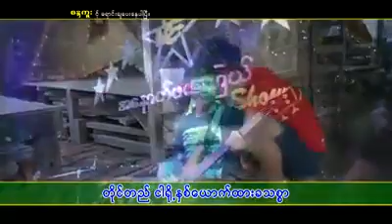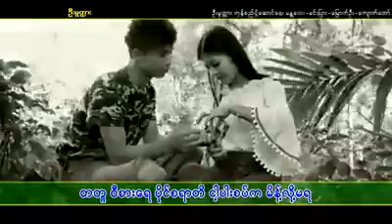“မိုးနန္႔ၿမီ” ေတးရီြး မိုးေဇာ္ ေတးဆို လင္း ေတးျခင္းအသစ္ေခ်ပါ။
ရခိုင္သီခ်င္းေလးတစ္ပုဒ္ အသစ္တင္ေပးလိုက္ပါတယ္